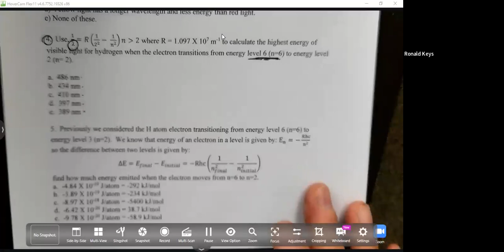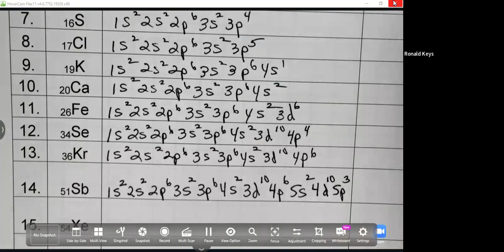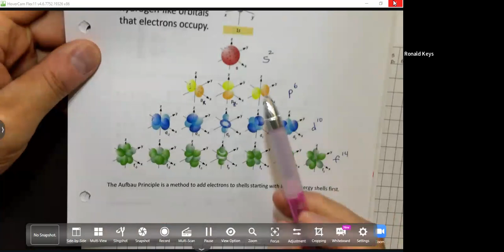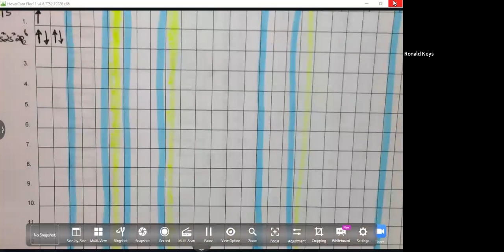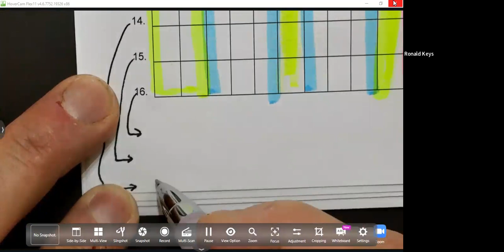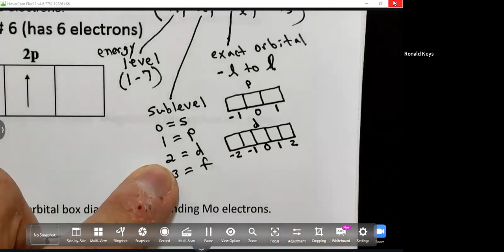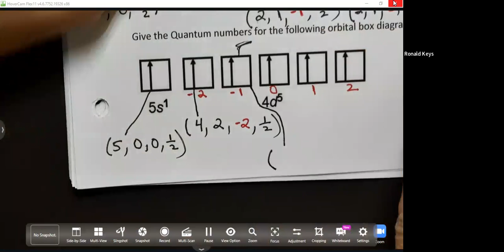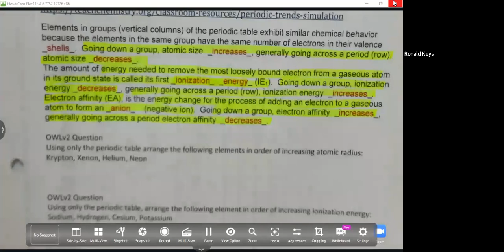Chem 105 F Keys - 11-22 Hund Pauli Quantum Numbers